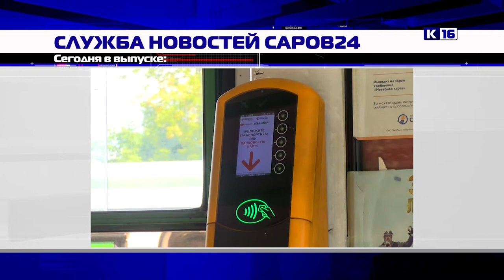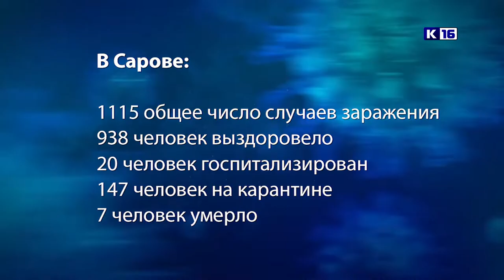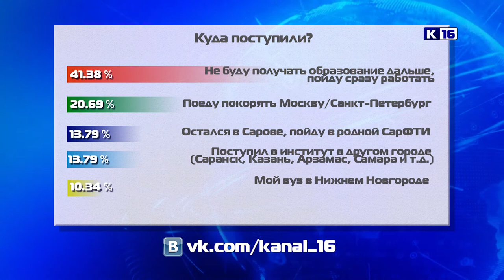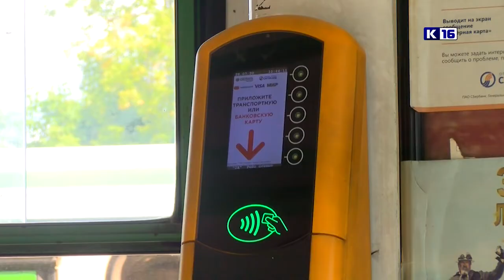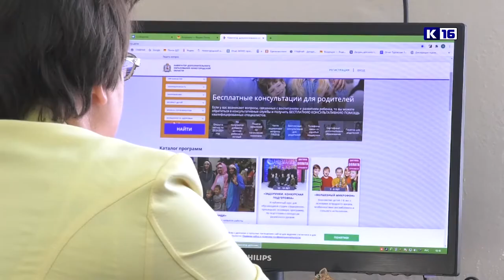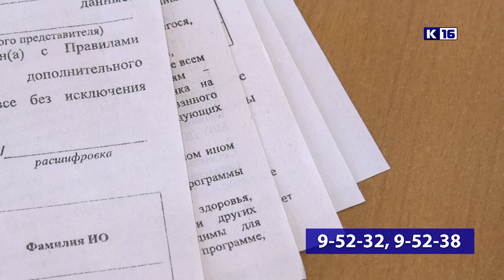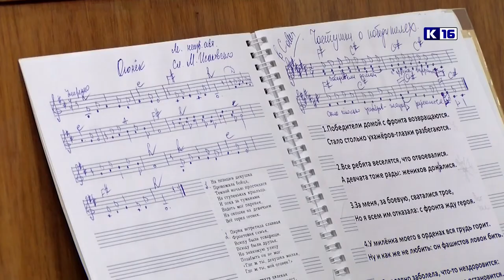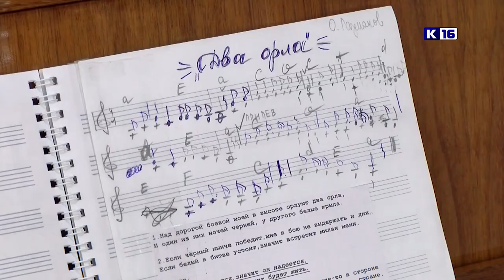Новости Сарова 27.08.2020